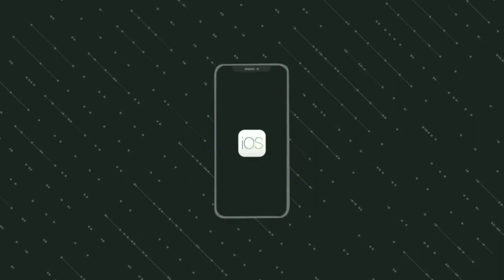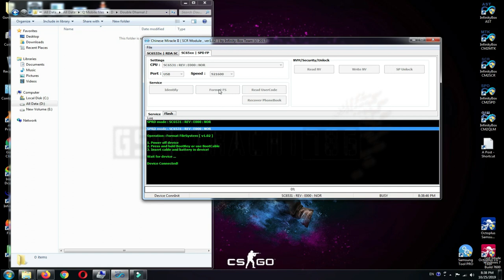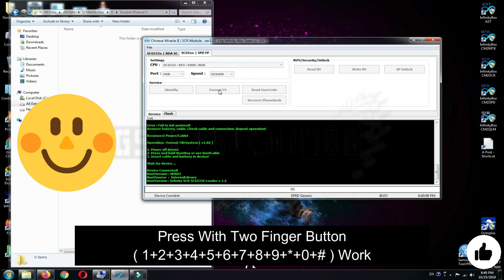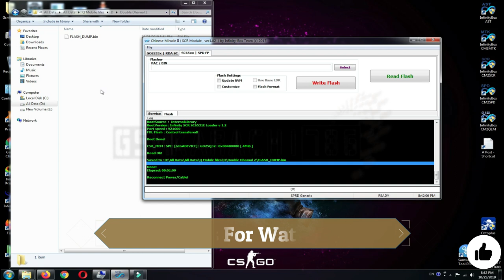QMobile Double Dhamal II Flash File | Boot Key | Qmobile Double Dhamal 2 Boot Key | Flash FIle Free